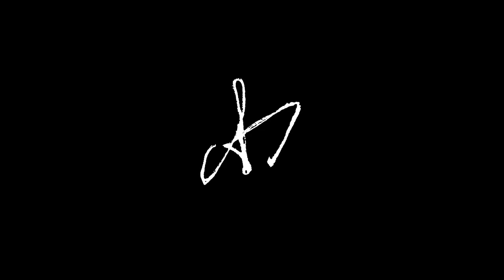MOZAC N KILT TEASER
Madame, Monsieur,

Notre association VULCAN EVENT organise pour la seconde fois avec l'association VULCAN HOT ROAD un événement à MOZAC à la salle de l'Arlequin.

Notre 1er événement MOZAC' N ROLL a remporté un réel succès d'estime avec plus de 400 entrées le 1er mars 2014 avec en tête d'affiche un groupe de renommée européenne mais ayant vu le jour à Clermont- Ferrand : THE ELDERBERRIES.

Aujourd'hui, nous avons le plaisir de vous présenter notre 2ème événement : le 1er "MOZAC'N KILT", le samedi 7 mars 2015 à la salle de l'Arlequin à Mozac.

Notre volonté est de faire découvrir au plus grand nombre la culture celte avec tout au long de la journée, des animations pour toute la famille autour du thème et terminer la journée par un concert aux couleurs et aux sons de l'Irlande et des Celtes.

Programme :

A partir de 15 h sur le parking et les espaces de la salle de l'Arlequin : accès gratuit à des dizaines d'animations

dans le hall et à l'extérieur :

- un camp viking reconstitué (15 tentes environ) avec des ateliers pour les enfants (contes, maquillage, initiation au combat, etc...) - pour les plus courageux : lancer de troncs, soulèvement d'une pierre et suivre un parcours, tir à la corde,
- un cornemuseux animera l’après-midi,
- un luthier en guitare et un en harpe celtique présenteront les spécificités de ces instruments traditionnels celtes,
- et aussi pour les gourmands, une pâtissière irlandaise confectionnera ses gâteaux sur place,
- des stands sur le thème celte et sur la musique seront présents.
- un stand restauration avec du bœuf à la Guinness, ...
- à la buvette : Guinness, cidre, le traditionnel irish-coffee transporteront les amateurs au pays de l'Ile verte et de ses traditions

et en tête d'affiche :
- CELKILT : groupe de rock celtique déjanté qui furent les finalistes de "Incroyable talent" et dont nous serons la 3ème date de leur tournée européenne pour 2015.

Et pour se transporter dans l'ambiance irlandaise, nos bénévoles hommes porteront le kilt et nous invitons les spectateurs hommes à faire de même !

Pour assurer la réussite de cette journée et du concert, nous nous entourons de professionnels du son et de l'image bien implantés sur Clermont Ferrand et reconnus par les musiciens.

Nous restons à votre entière disposition au 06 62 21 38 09 .